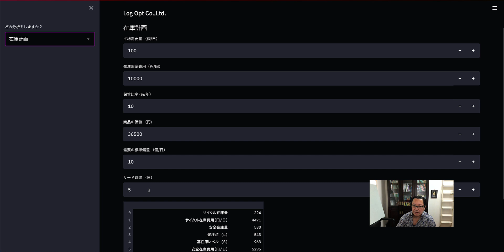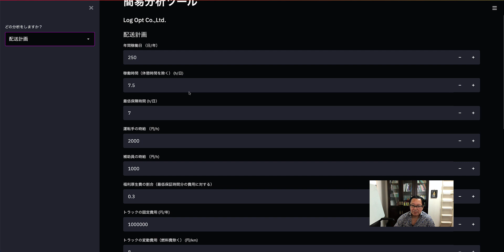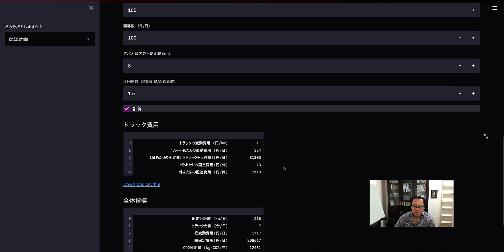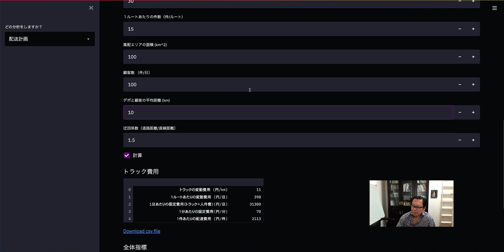配送計画・在庫計画・シフト計画のための簡易計算アプリの紹介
封筒の裏の計算で最適化問題に対する洞察やWhat If分析ができます．簡易アプリはこちらで無料で使えます． ちゃんとした最適化システムを導入する前の概算にお使いください．